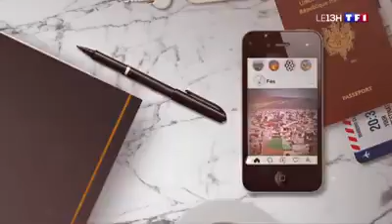Fès, la plus grande Médina du monde.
Le journal télévisé de TF1  du 27 avril a 13h  a été regardé par 5,4 millions de téléspectateurs.